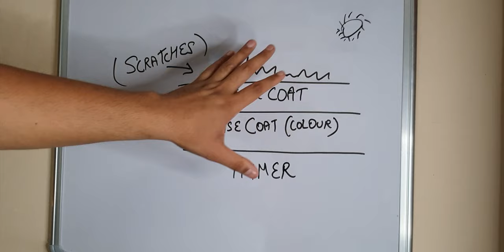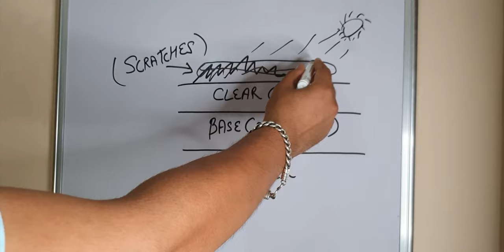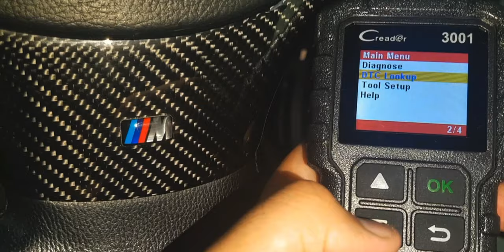Everything You Need To Know About Car Wax - 3M Vs Meguiars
Learn Everything You Need To Know About Car Wax And I Will Be Comparing 2 Major Brands When It Comes To Car Waxes 3M And Meguiar's. On This Channel I Help Bmw Owners To Maintain Their Bmw At Home With Videos On Bmw Diy’s, Maintenance, Scanning And Coding.
Amazon Links For Products Used In This Video :-
1. Meguiars Liquid Wax
For India For Other Countries
2. 3M Premium Liquid Wax
3. Car Wash Shampoo
4. Gloves
5. Microfiber Cloth
6. Dish Soap
Gear I Use For Youtube :-
- Editing Software
Follow For Behind The Scenes & More :-
Track Name - Sunday Morning
Artist - Bruno E.